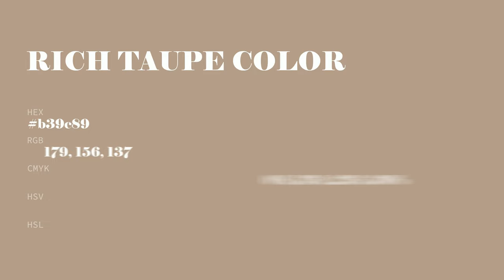Rich Taupe color b39c89 hex color - Brown color - Cool color b39c89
What color is Rich Taupe ? b39c89 hex color - Brown color - Cool color b39c89

Hex b39c89 Color Code is also known as Rich Taupe color.